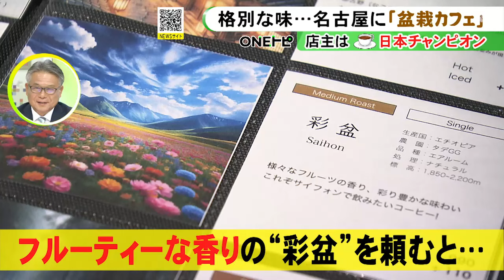“盆栽”眺めながらコーヒーを…茶室から見る庭に見立てた空間楽しめる映えカフェ『彩盆の間』名古屋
名古屋 市中村区の「彩盆（さいほん）の間」は、盆栽 を眺めながら#コーヒー を楽しむことができるお店で、若い人から人気を集めています。

2024年6月27日放送